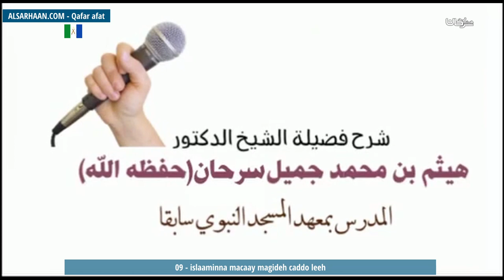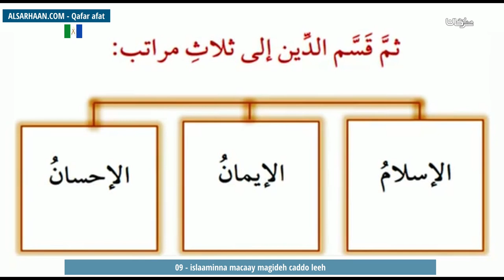09 islaaminna macaay magideh caddo leeh ما هو الإسلام؟وكم عدد أركانه